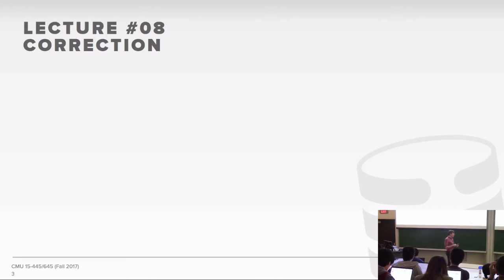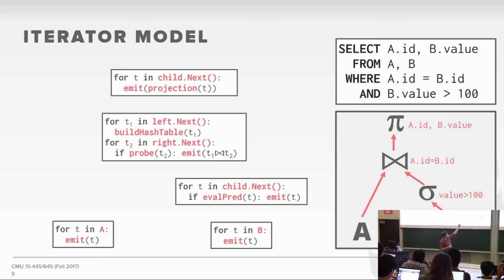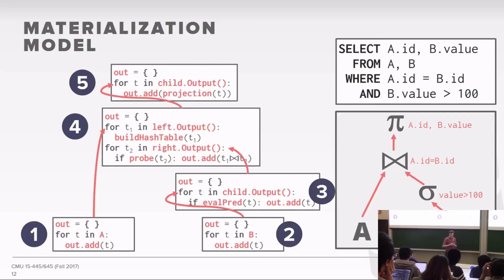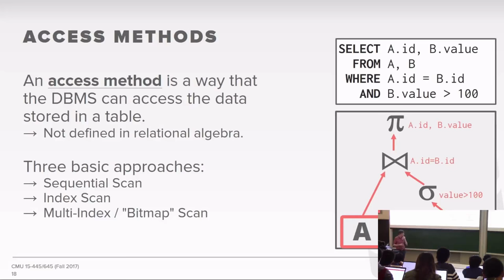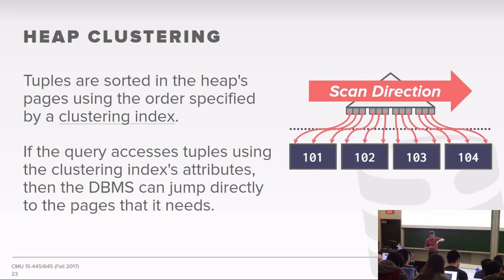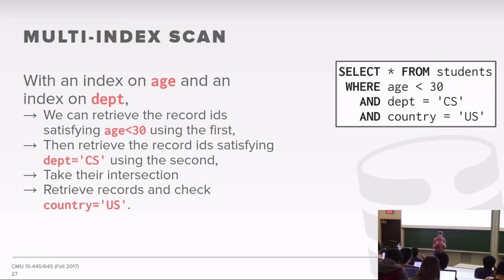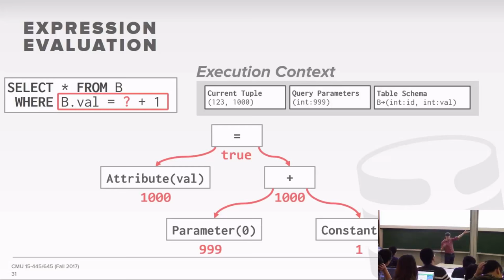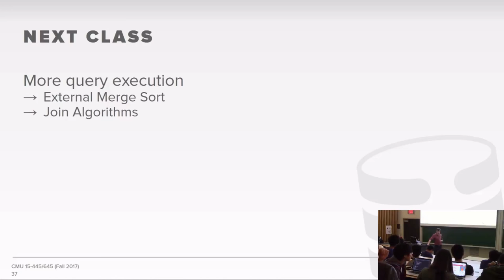CMU Database Systems - 10 Query Processing (Fall 2017)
15-445/645 Intro to Database Systems (Fall 2017)